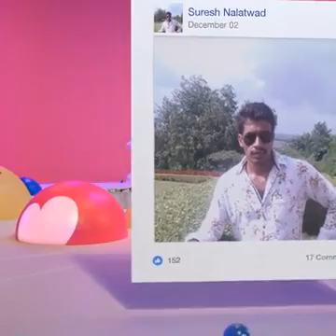Surya 07 FB 1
Surya frnds